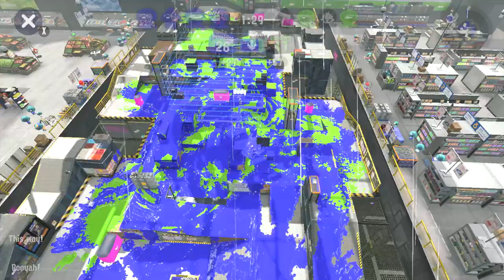Road to X: I'm a fraud Range Blaster main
Another one down, all I need Is Clam Blitz. Hope you enjoy my Splash gameplay. Yes I need the MPU. Feedback and criticism appreciated and wanted.